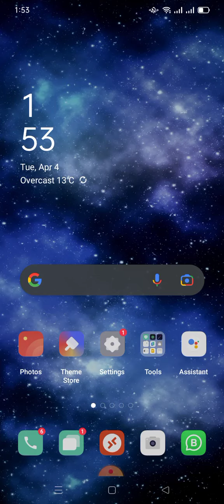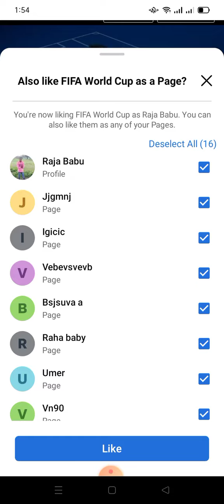Facebook followers setup in mobile